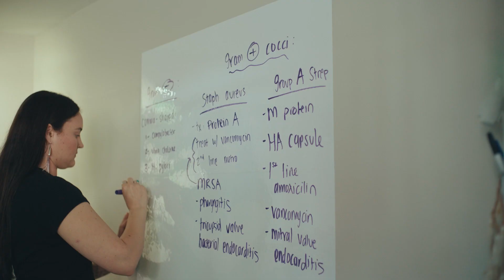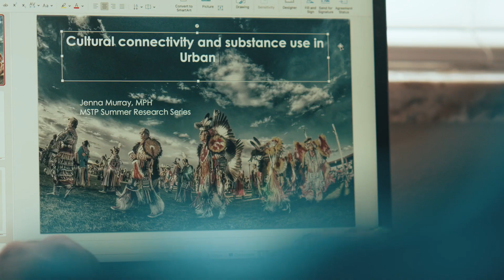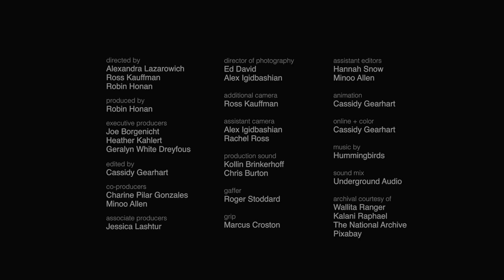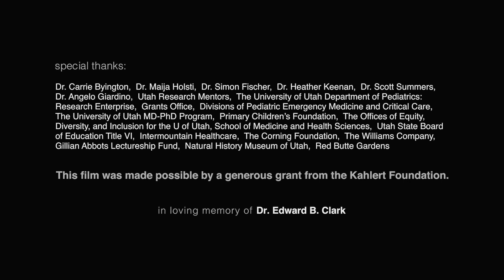Native American Research Internship (NARI) at the University of Utah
The Native American Research Internship (NARI) at the University of Utah is one of the only Native-focused research internships in the United States. Its goal is to create paths for Native students to pursue careers in biomedical science. NARI seeks out Native voices and supports their personal and professional growth. Participating students bring their cultures, stories, and experiences with them. They form a tight-knit community of peers and mentors. Ultimately, we hope NARI interns use what they learn to improve life for people like themselves: as doctors, researchers, and policymakers.